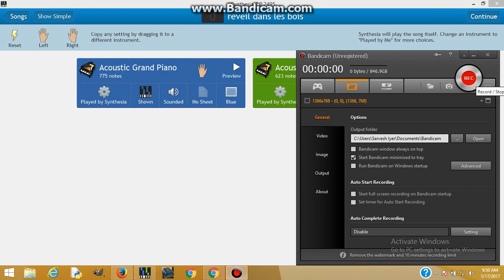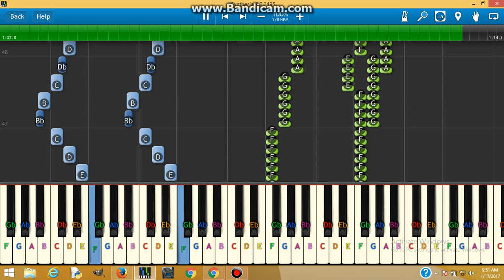reveil dans les bois (Awakening In The Woods) Opus 109 Number 12 Friedrich Burgmuller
This piece, written in F major, tests stretching movements of both hands, which also testing quick accompaniment. It is a fast piece, but at times can sound like an exercise. Hope you enjoy this piece!